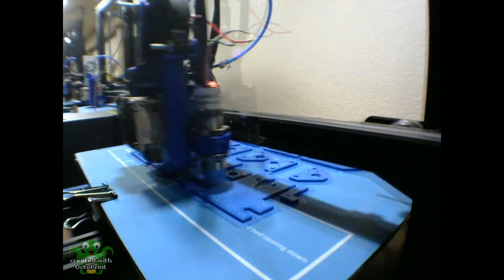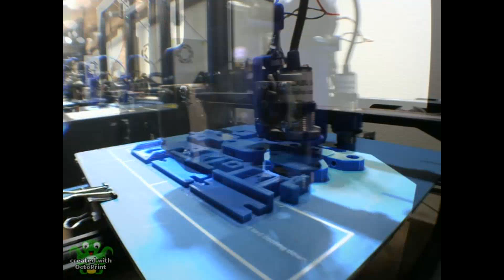First Time 3d Printing With PETG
In this video I Will show you my results,printing with ZYLtech PETG for the first time.

If you would like to help out the channel.Consider buying me a coffee.

Amazon USA

Amazon CA

Amazon UK

Amazon AU
amzn.to/2mdaRvb

Janico-Island   Vlog No Copyright

Created with Movie Studio Platinum